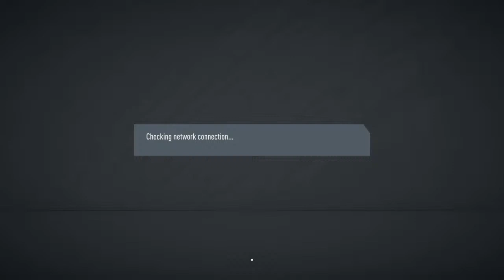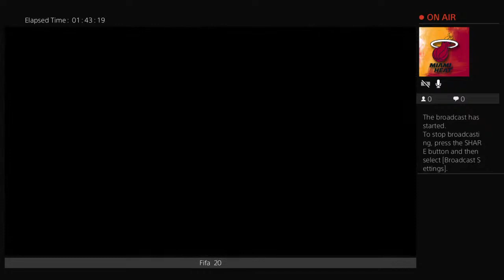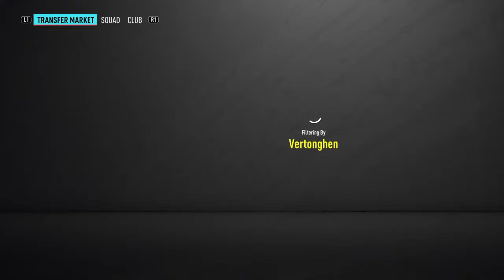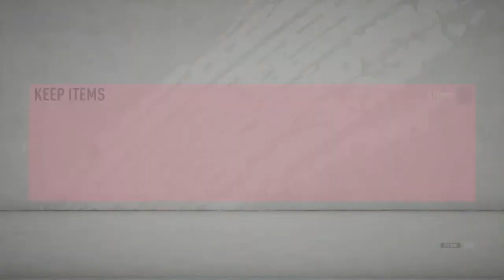Nawaf 'S Live PS4 Broadcast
Our name is (JASSIM & NAWAF ) and we are Footballer and Gamer